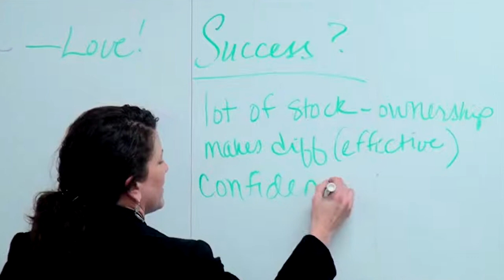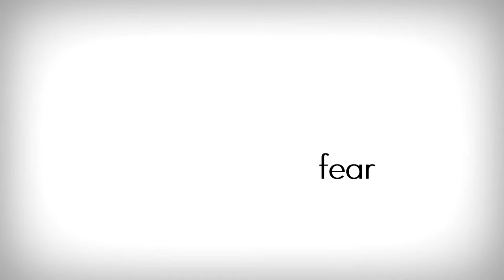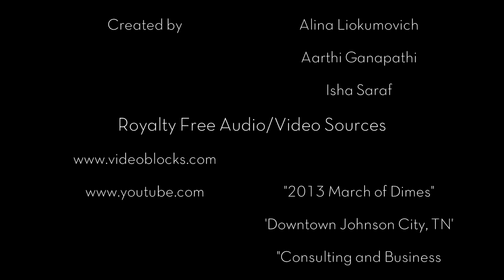2015 Digital Video Production, 2nd Place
Topic: Create a FBLA membership video to recruit FBLA members in your school and to show at career fairs and the community.

Students: Aarthi Ganapathi, Alina Liokumovich, Isha Saraf
State: Washington